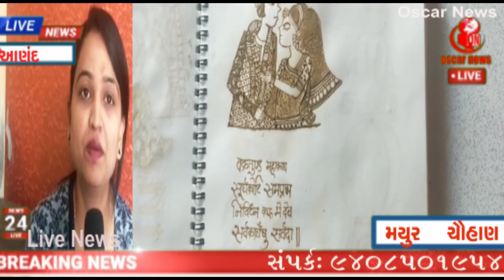વડાપ્રધાન નરેન્દ્રભાઇ મોદી ગ્રુહમઁત્રી અમિત શાહ ના આબેહૂબ ચિત્ર મેહેઁદી દ્વારા દૉર્યા